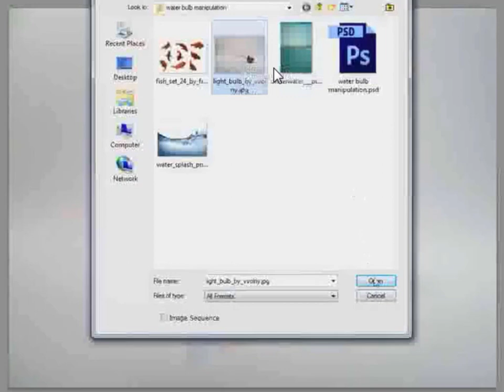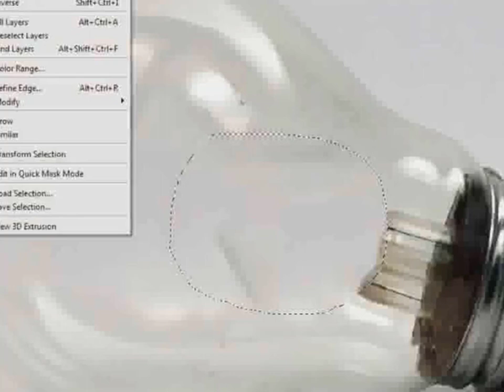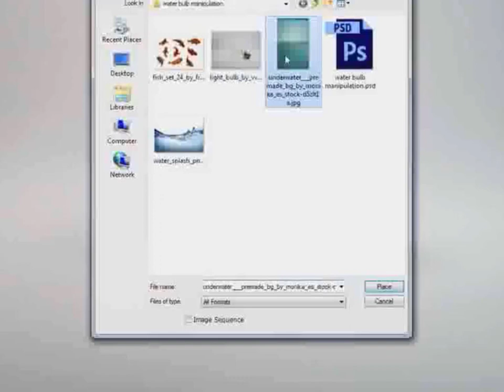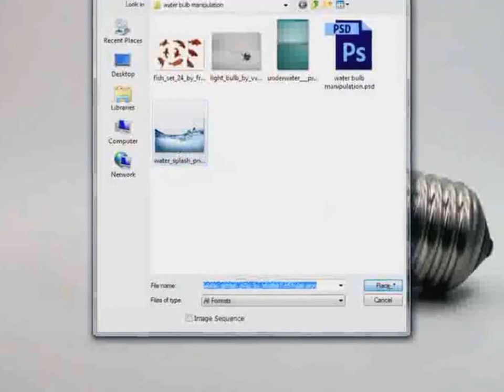How to Photoshop - Tutorial Photo bangla Manipulation - Water Splash in Bulb 2020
Following Us Socially :-